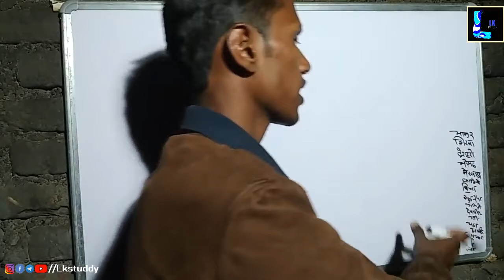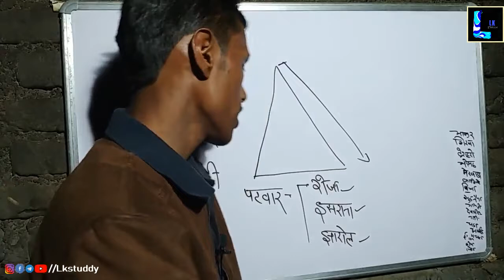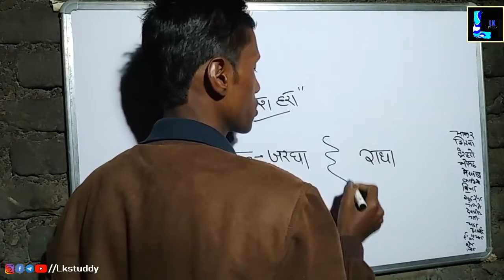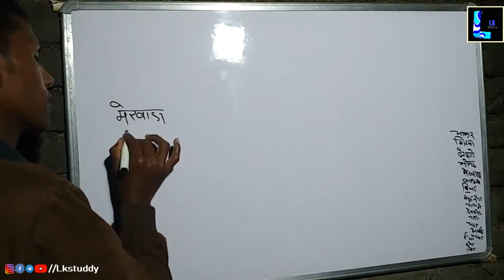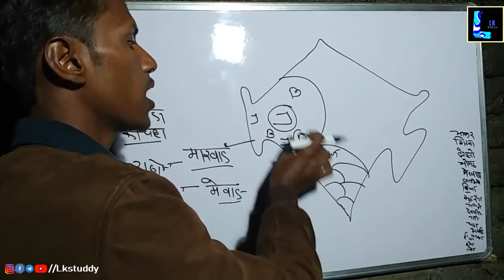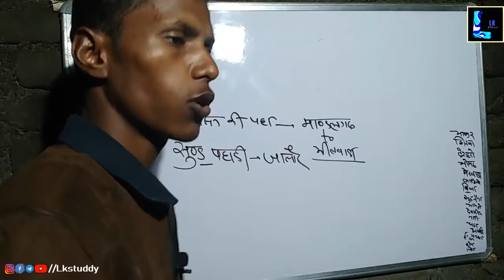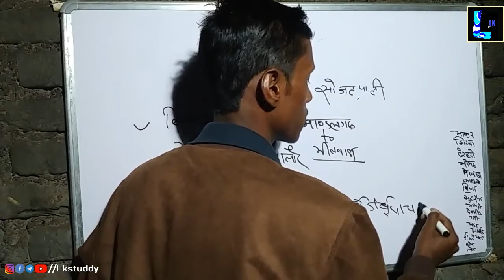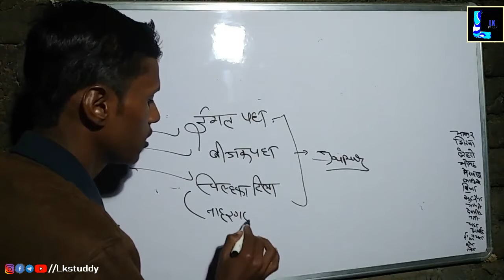अरावली से सम्बन्धित शब्दावली|अरावली पर्वत|राजस्थान भौतिक प्रदेश|लोकेश कुमार|Lkstuddy|By Lokesh sir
इसमें अरावली का पार्ट 3 के बारे में डिटेल से समझाया गया है
भाकर गिरवा कलिखो मेरवाड़ा पहाड़िया सुड

Your quarries

Lokesh sir ki geography
Lokesh Kumar ki bhugol by classes for REET, Patwar, Police.
Lokesh ki bhugol